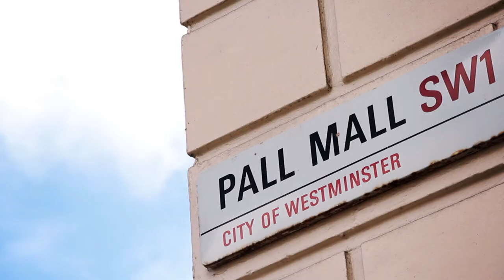Behind the Scenes with Col. John Blashford-Snell w/Lower 3rd graphic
Almost completed video including lower thirds